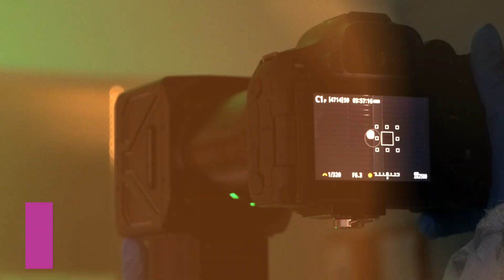8 Features of Contactless LITE You Didn't Know About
Forensic investigations just got easier with Contactless LITE, the world’s first 100% contactless latent fingerprint detection system for reflective surfaces. Here are the key features that make Contactless LITE a game-changer:

• Imaging up to 5 meters: Scan crime scenes from a distance with unmatched accuracy.
• No need for calibration: Ready to use out of the box, ensuring fast deployment.
• Real-time RAW Imaging: Captures high-quality, uncompressed RAW photos and videos, preserving every detail and maintaining the integrity of the evidence. This ensures forensic experts have the best possible data for thorough documentation and analysis.
• 100% Contactless: Detects invisible fingerprints on reflective surfaces in a 100% contactless mode, preserving the integrity of the evidence. No chemical treatments are needed, ensuring safety for operators and the preservation of DNA in fingerprints.
• First multispectral coaxial imaging: High-precision imaging on reflective surfaces, ensuring clarity and detail.
• High capacity dual batteries: Continuous operation with high-capacity external 2 lithium batteries, minimizing downtime with upto 12 hours of seamless imaging. This is vital for extended fieldwork.
• 32.5MP CMOS sensor: Delivering high-quality imaging for precise evidence capture.
• Unrivaled mobility: Lightweight and portable, ideal for long-duration investigations in the field.
Contactless LITE is redefining forensic imaging with its advanced technology, making evidence detection easier and more efficient.